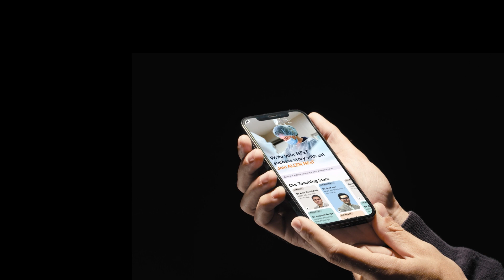NOTES by ALLEN NExT | Study Smarter, Score Higher!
Comprehensive. Crisp. Rapid.

Prepare to conquer NExT and soar to new horizons with ALLEN NExT Digital & Printed Notes by your side!

Here's why Notes are essential for your medical PG preparation:

✅ Covers the entire medical syllabus, ensuring comprehensive coverage.
✅ Delivers the most crucial information, focusing on key concepts.
✅ Enhances understanding and aids memory retention with rich visual elements like diagrams and tables.
✅ Integrated "knowledge capsules" reinforce important points, helping you learn better.
✅ Carefully curated practice questions help assess, understand and apply knowledge effectively.

Get these invaluable Notes in our comprehensive Course Packages (Alpha & Beta) to kickstart your preparation journey.

Access the Notes on the ALLEN NExT Mobile App!